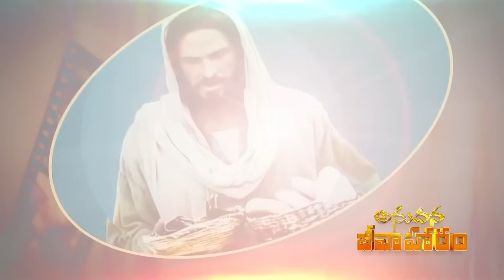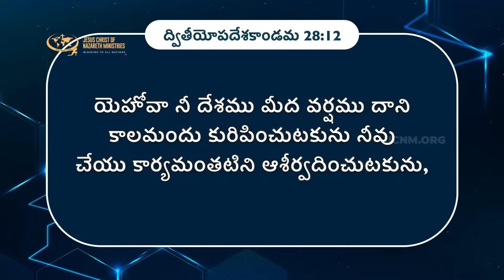దేవున్ని నమ్మడం ద్వారా, మీ పరిస్థితి ఇంత గొప్పగా మార్చబడుతుందా | JCNMDailyBread | 09 Jan 2024